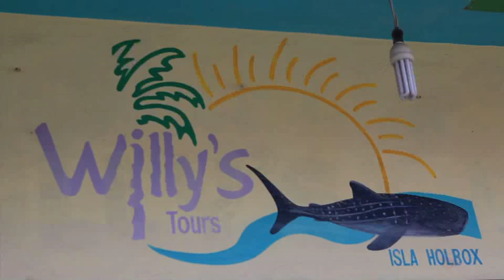Isla Holbox - Whale Shark Island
The waters around Isla Holbox off Mexicos Yucatán Peninsula teem with plankton, a feast for giant whale sharks—10-meter giants that gather by the hundreds from June through September. These super-sized, but toothless filter feeders are the core of a local tourism industry, but over-development could threaten this delicate balance. Dr. Sylvia Earle narrates. Kip Evans - Producer and Director of Photography. 2010 Blue Ocean Film Festival non-broadcast award winning Film.